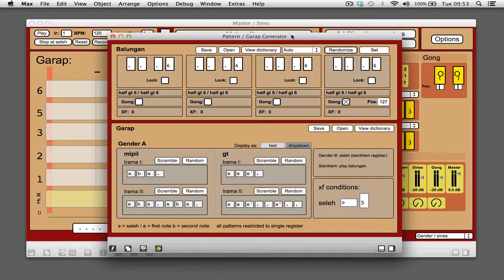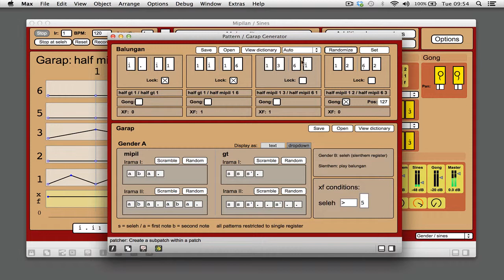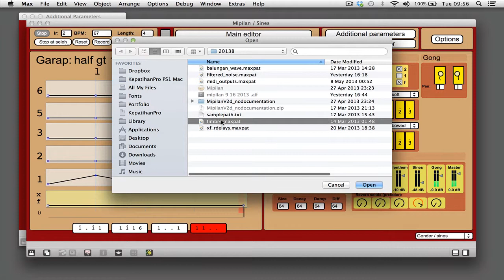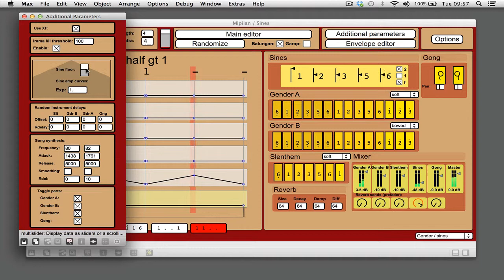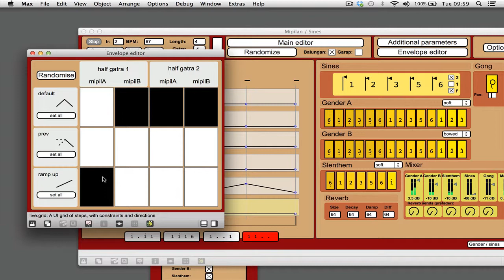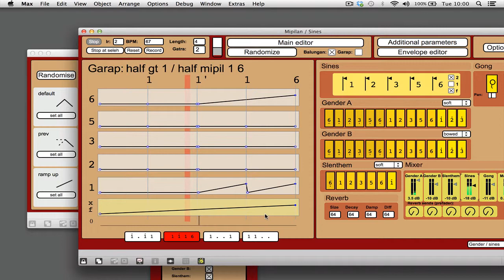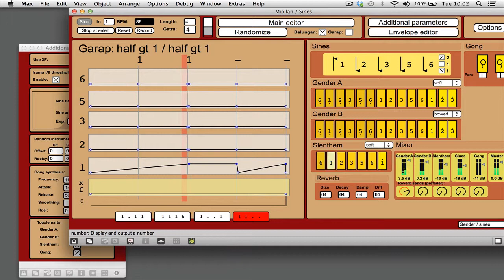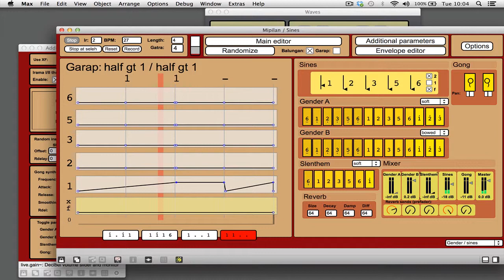Mipilan improvisation 170913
Trying out some ideas with Mipilan, a framework for composition and performance with gamelan and electronics.

This version of the software should be online soon, pending some bug testing and a rewriting of the documentation.